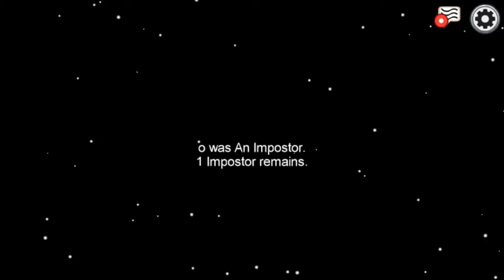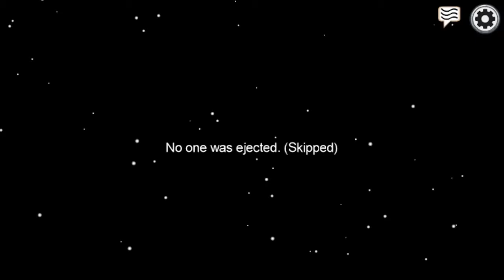I Met Lemon And Lime | SPECIAL AMONG US GAMEPLAY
I met them